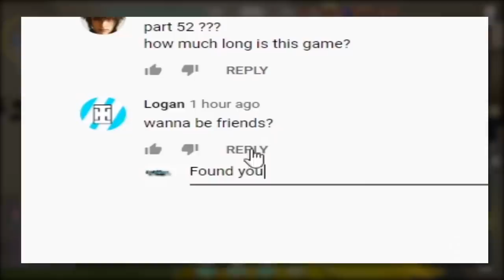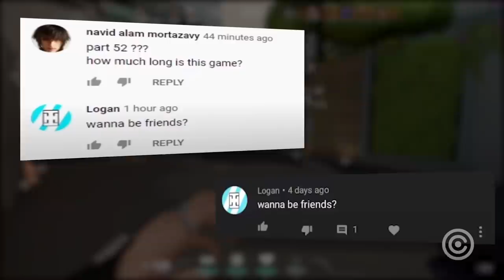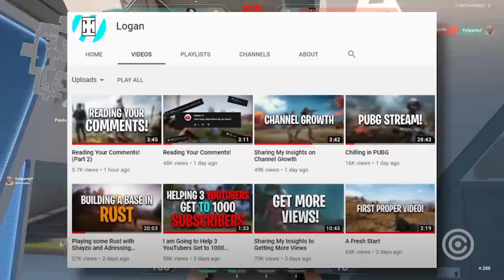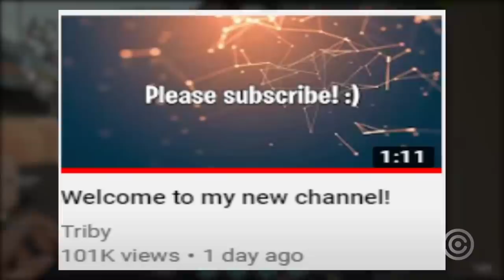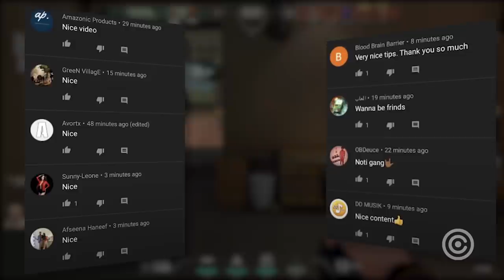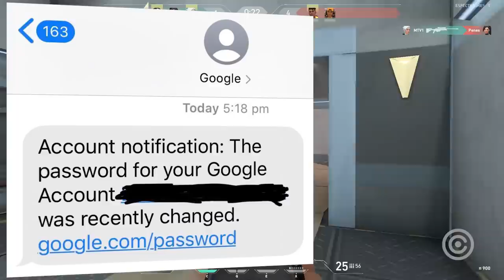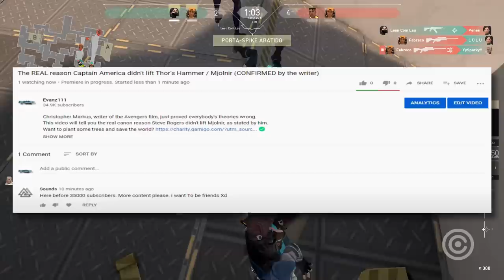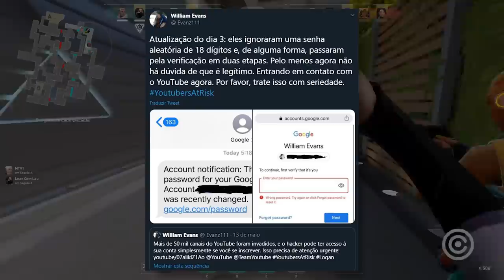O YouTuber que ROUBA seu CANAL com 1 Comentário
Entenda tudo sobre o novo perigo de Hackers e Bots que esta no YouTube.

Gameplay de Fundo:
Valorant